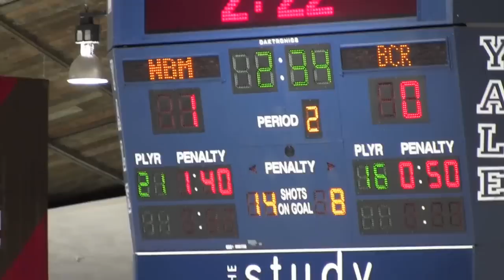Newington-Berlin 1, BCR 0, CIAC Div. III Championship Game, March 16, 2013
Newington-Berlin-Manchester 1-0 victory over Rockville-Bolton-Coventry-Lyman Memorial, (BCR) in CIAC, Division III, Championship Game.   Played March 16, 2013, Ingalls Rink, Yale University, New Haven, Connecticut.

Newington-Berlin won its second consecutive Div. III championship - this year with the addition of three players from Manchester - finished the season with an overall record of 17-4-2.  Runner-up BCR went 20-2-2 on the season, winning the CCC South division championship.